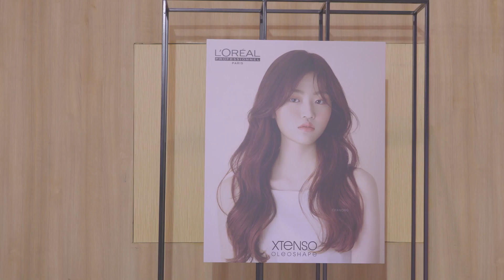[차홍아카데미] 로레알 태국 세미나 스케치 영상 loreal seminar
CHAHONG 홈페이지